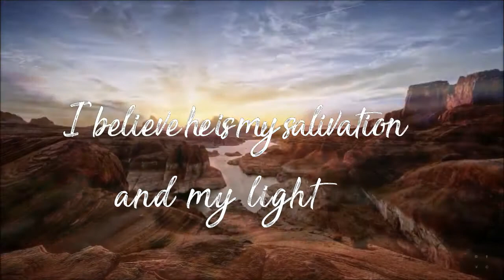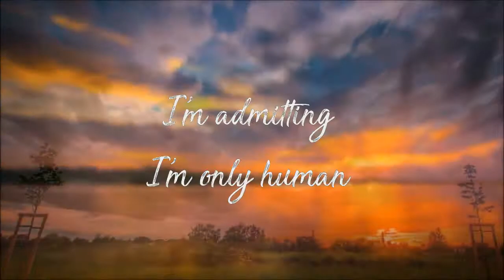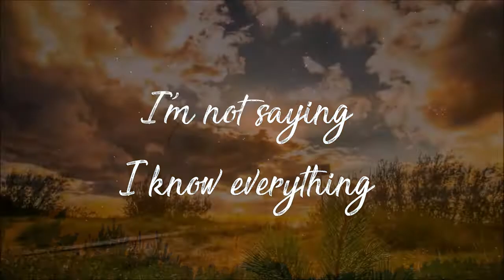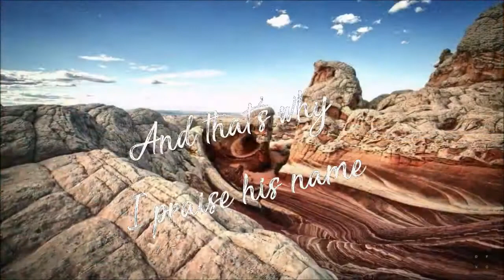When I proclaim, “I believe in the lord”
Sylvester Murray-When I proclaim, “I believe in the lord” ft. the O!K! Team Obeji Williams & Kareen Foster